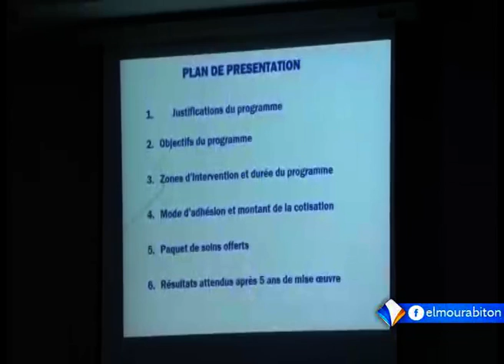AR 18H18 11 2020 موجز السادسة من قناة المرابطون 18/ 11 / 2020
تقديم: عبد القادر مياره
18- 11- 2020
قناة المرابطون - الصفحة الرسمية - 2020